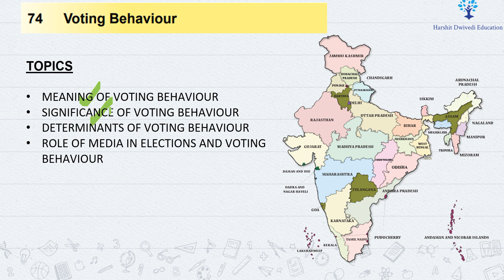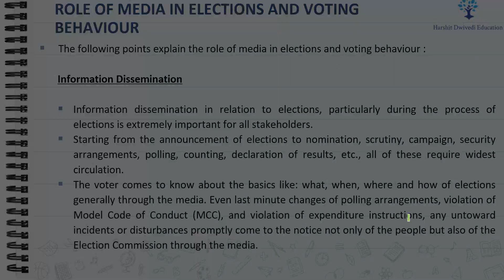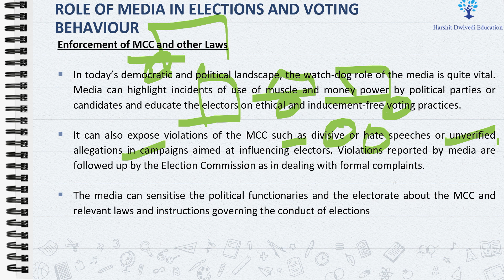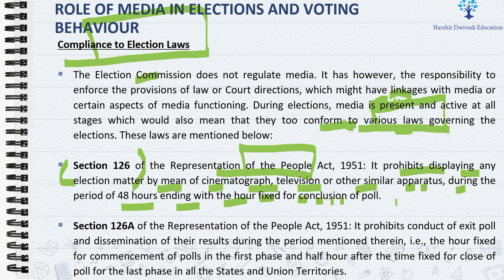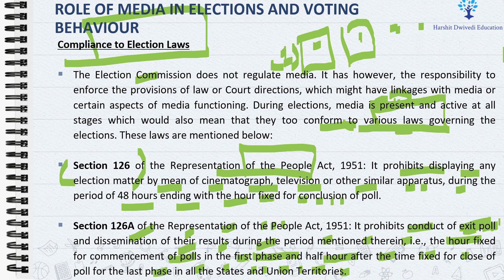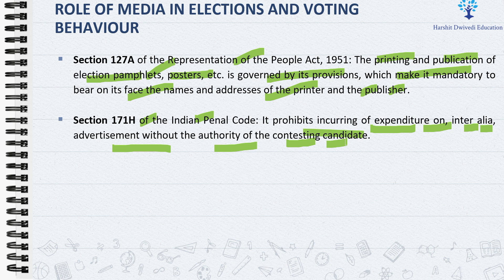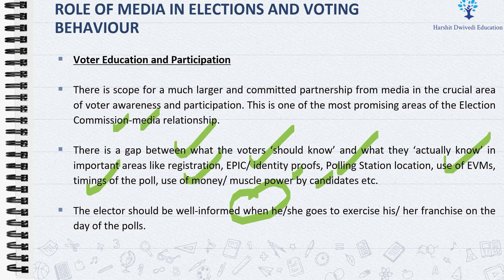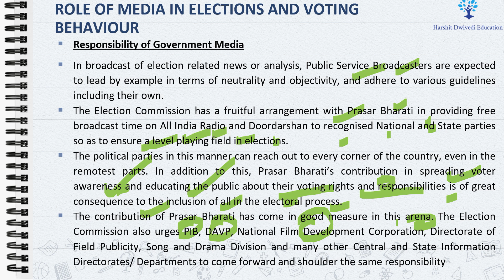(V240) (Role of Media in directing Elections & Influencing Voting behavior) M. Laxmikanth Polity